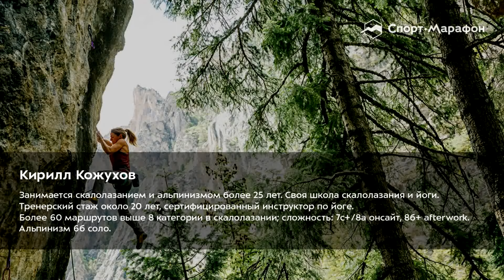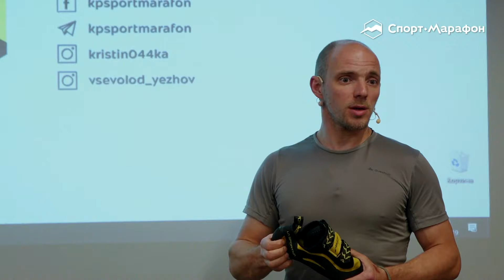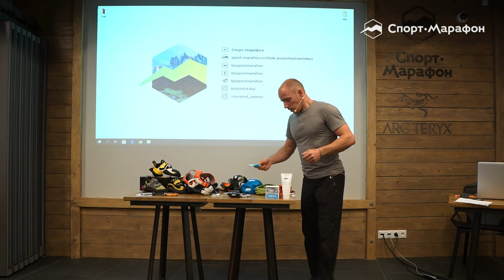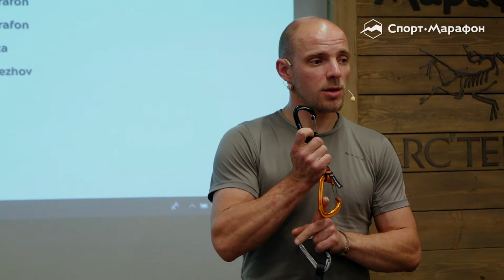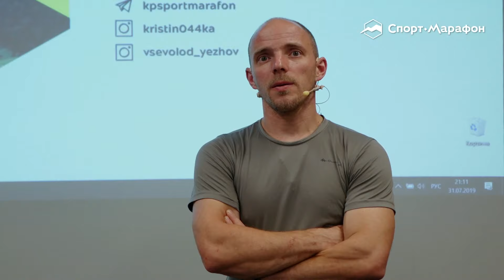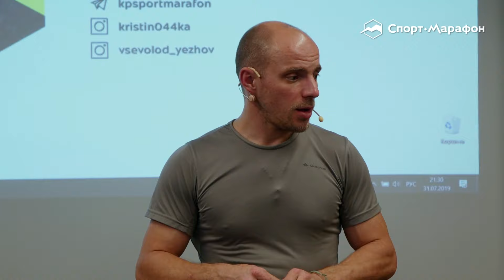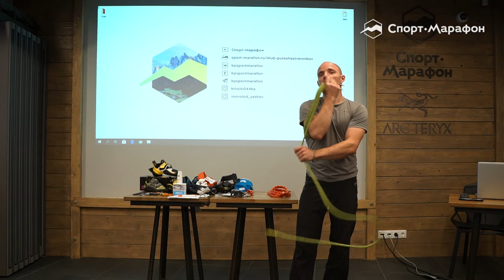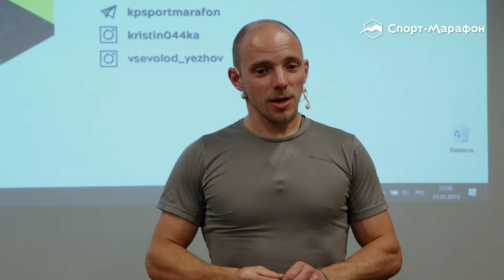Скалолазание — лёгкий старт. Как, с чего и где начать занятия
Скалодромы сейчас можно найти в любом крупном городе, и тому есть ряд причин: оно сжигает калории не хуже других видов спорта, позволяет равномерно нагрузить все группы мышц, и просто интереснее и веселее, чем стандартные тренировки в спортзале. Если вы хотите освоить этот вид спорта, то эта лекция для Вас:
- Как, с чего и где начать занятия скалолазанием.
- Какое нужно снаряжение.
- Тренер — кто он. Что должен, а чего не должен.
- Тренировка — что это и из чего она состоит.
- Приоритеты и этапы ваших занятий и тренировок.
- Перспективы и оценки. Трудности. Объективно о субъективном ;)
- Выезды на скалы и скалолазные туры в другие страны.

Лекция рассчитана на начинающих скалолазов и любителей. Но и ребятам, лазающим давно, но потерявшим динамику и прогресс тренировок, тоже будет очень полезно.

О спикере:
Кирилл Кожухов — Занимается скалолазанием и альпинизмом более 25 лет. Своя школа скалолазания и йоги. Тренерский стаж около 20 лет, сертифицированный инструктор по йоге. Более 60 маршрутов выше 8 категории в скалолазании; сложность: 7с+/8а онсайт, 8б+ afterwork. Альпинизм 6б соло.